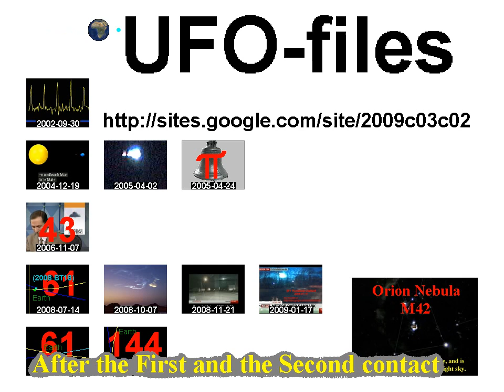Number 000-029, zoom in and out, animation, freeware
00:04

Internal interface-reference:
1. King. 7,23
2. Chr. 4,2

SETI-counter-system ...

Begin Pi-"upload" ...

The music is a MIDI-sequense, so I guess, that no copyright is broken (and You can use it) ... :-)

but many people knows it as:
"You came from Heaven to earth
To show the way"